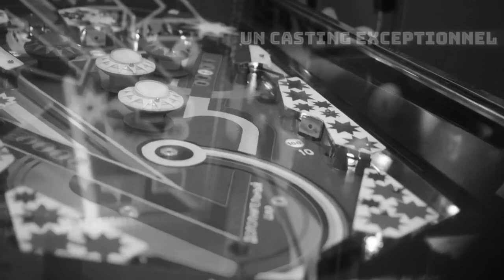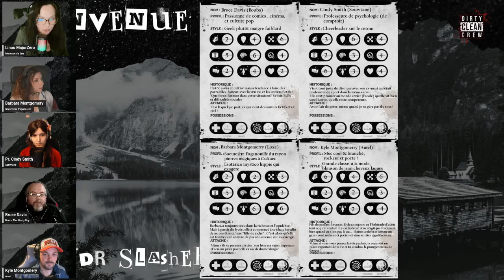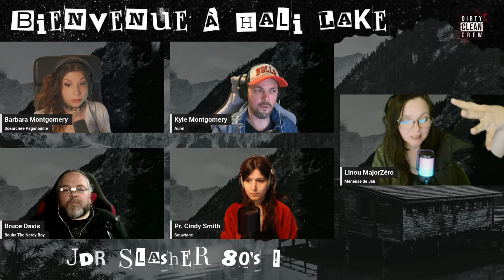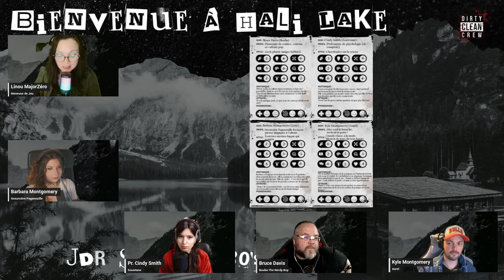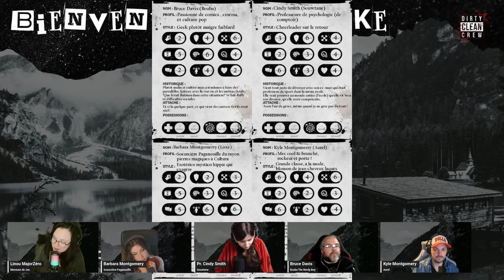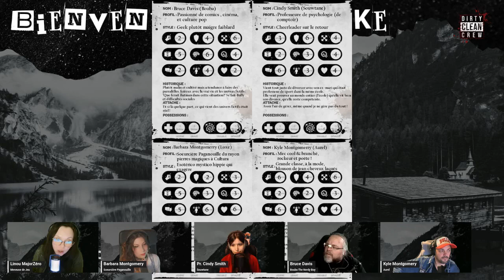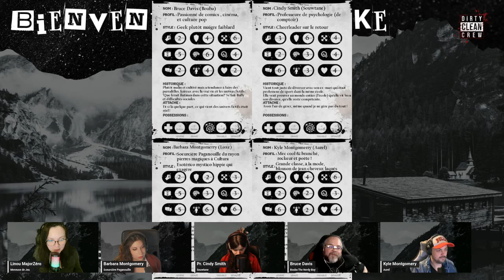Bienvenue à Hali Lake : Slasher 80's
Suivez, likez, partagez, commentez : on a besoin de vous !

00:00:00 Générique
00:03:10 Chill et papotages
00:07:44 Personnage : Barbara Montgomery
00:08:58 (pause réglage son / technique)
00:18:51 Personnage : Kyle Montgomery
00:20:15 Personnage : Bruce Davis
00:21:50 Personnage : Cindy Smith
00:23:24 Début de la partie
01:16:04 Masque pâle
01:20:36 Farewell Jacky
01:26:55 Refuge
01:42:09 "Iah Iah Nasht unt Kaman-Tha rah alles ! "
01:47:50 Monsieur Montgomery
01:56:12 Le coup de la panne
01:59:34 Coup fourré ?
02:14:53 Manigances
02:17:56 Ils ne portent pas de masques
02:26:03 Bagarre
02:28:38 Choix cornélien
02:37:34 Tous dans le même bateau
02:42:20 Tout ça est ma faute !
02:46:00 Mais c'est bien-sûr !
02:53:59 Les vagues nébuleuses du lac de Hali roulent et se brisent sur ses rivages
03:00:29 Ambiance électrique
03:06:57 Machine à résonateur Tillinghast
03:09:27 Synergie
03:10:51 Les quatre chevrons
03:13:08 Contre les PDG !
03:13:37 Réglage cosmique : Bruce
03:13:59 Décryptage ésotérique : Barb
03:14:25 Chaos de l'existence : Cindy
03:15:39 Le pouvoir de la psychomagie
03:16:04 Wild fire : Kyle
03:18:17 Cosmo 4 !
03:19:25 Glissement chaotique quantique dimensionnel galactique
03:21:10 Carcosa 2077
03:22:00 L'invasion des profanateurs de galaxie
03:22:46 Dirty System, projets et papotages
03:42:43 Générique